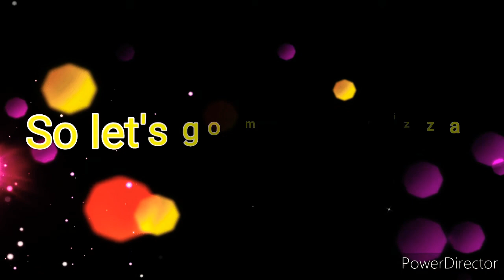Pizza Recipe।घर में बनाए आसान और झटपट तरीके से तवे पर बहुत ही हैल्दी और स्वादिष्टआटा पिज्जा।💥💥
Pizza Recipe।घर में बनाए आसान और झटपट तरीके से तवे पर बहुत ही हैल्दी और स्वादिष्ट आटा  पिज्जा।।💥💥

Ingredients-

Aata
Curd
Baking powder
Baking soda
Sugar

For cheesy sauce-

Maida
Milk
Onion petals
Salt
Black paper

For decoration -

Pizza sauce
Cheesy sauce
Capsicum
Tomato
Onion
Paneer
Black paper
Salt
Chilli flakes

Thanku for watching my recipes 😊😊😊